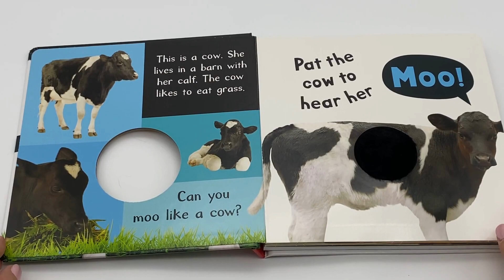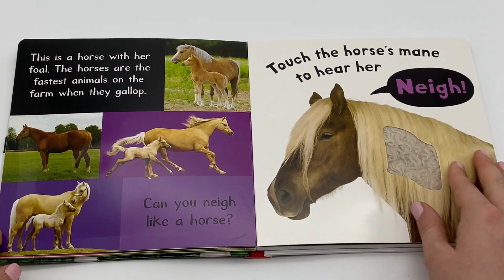Let's Read a Book Aloud! Noisy Farm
Animal sounds straight from the farm to you!
Do you know what sound the cow makes? Or the pig? Let's listen together!